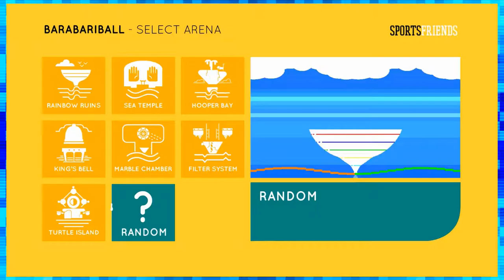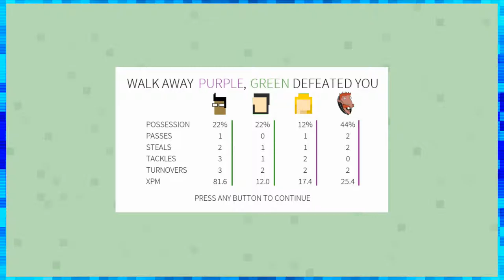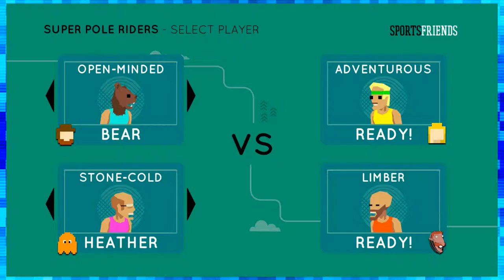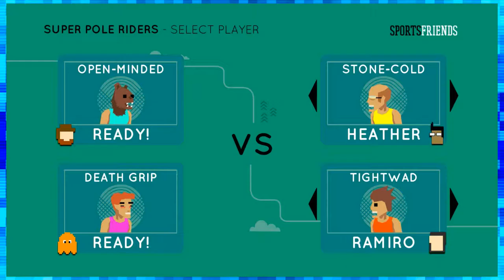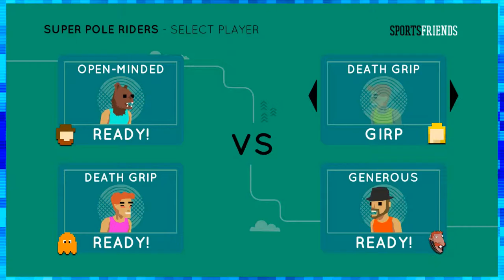SportsFriends | Croutching Hokra, Hidden Pole Rider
Some good'ol competitive sports play amongst friends.

[Featuring: Matt Campbell, Mat Humphrey, Garrett Warren, Robin Verleun, Alim Manji and Nolan Jensen]

Matt Campbell: @GingyBeardyGuy
Mat Humphrey: @MatyHumps
Garrett Warren: @ZeroSyphaze